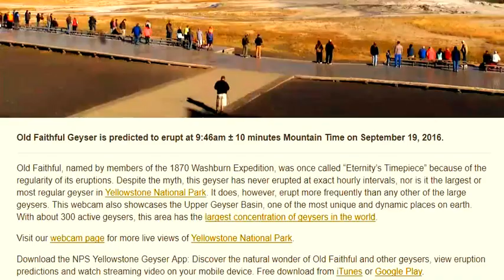Yellowstone supervolcano Old Faithful area - Старый Верный , Йеллоустон, Супервулкана